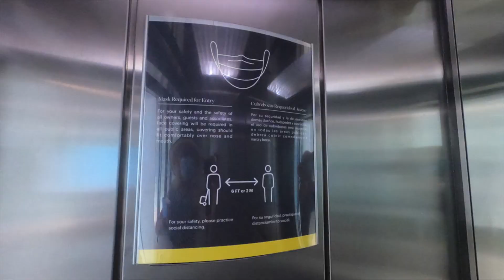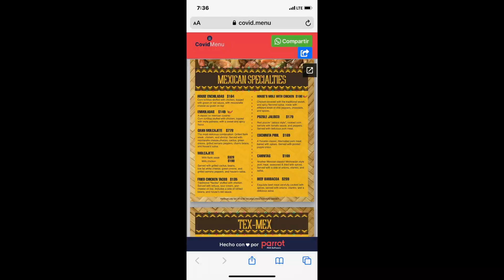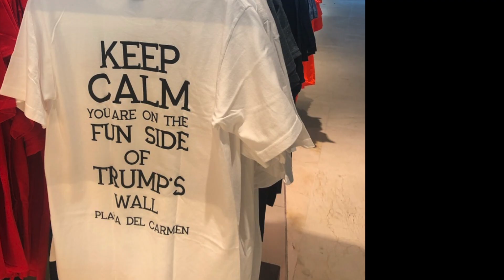Yes Americans Can Go to Cancun during COVID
Visiting 6 Cancun Restaurants & the Westin Resort & Spa during COVID-19